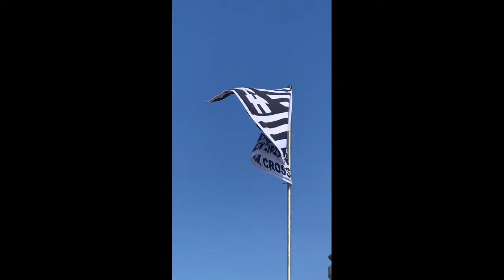Check Presentation ATMOS ENERGY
Check Presentation ATMOS ENERGY To THE AMERICAN BLACK CROSS